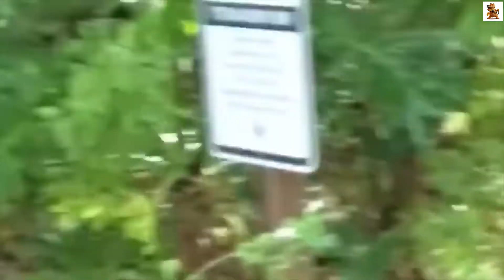Смешные животные. Сборник № 73. Смешные видео с дикими и домашними животными на МУЛЬТПАРАД COMEDY.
Смешные животные на канале хорошего настроения МУЛЬТПАРАД  COMEDY. Смешные коты, смешные собаки. Обезьяны, слоны, попугаи и другие смешные животные. Если тебе интересно?! Забавные, смешные животные всегда ждут тебя на канале хорошего настроения МУЛЬТПАРАД  COMEDY.